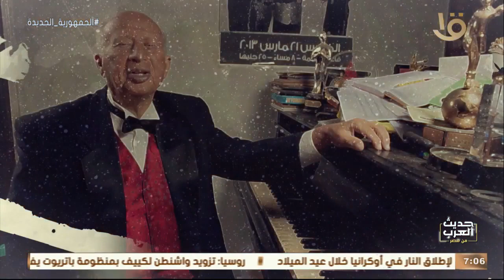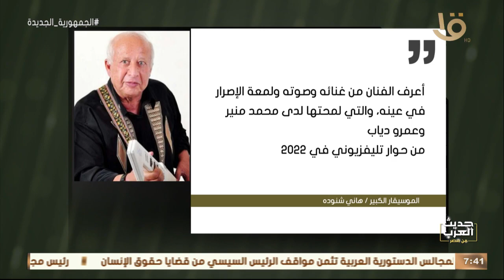حديث العرب من مصر | " الموسيقى والأغنية الشبابية "مع الموسيقار الكبير" هاني شنودة " وحلقة 15-12-2022